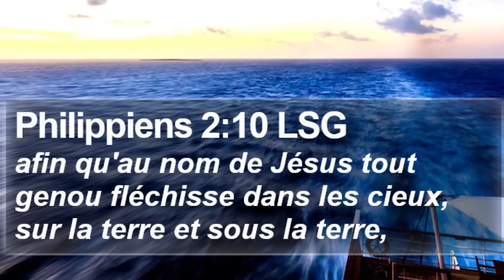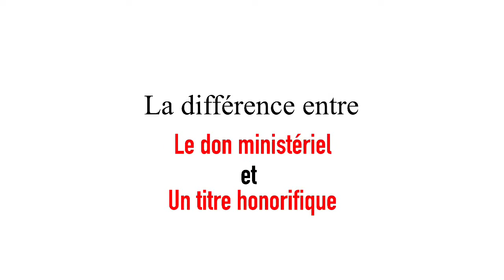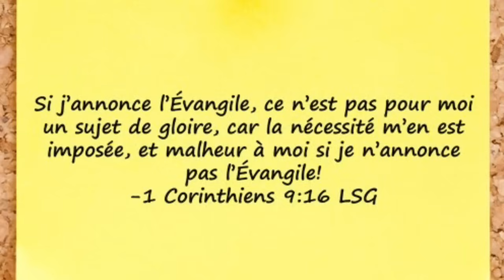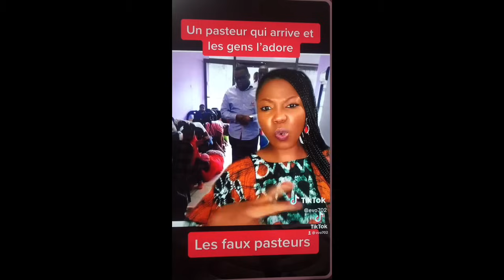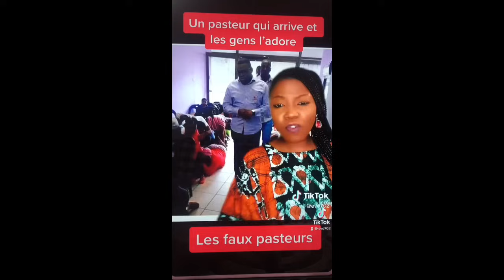Fr Armando. Fuyez les églises qui font tomber les gens - Message du Renouvellement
Message du Renouvellement, Enseignement biblique, Doctrine de Christ